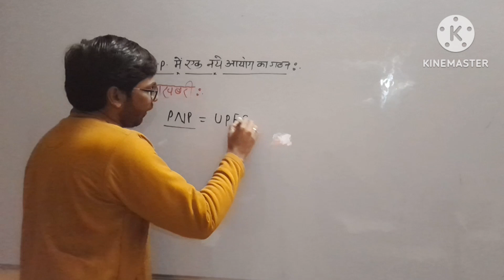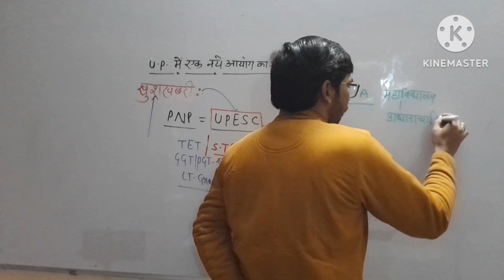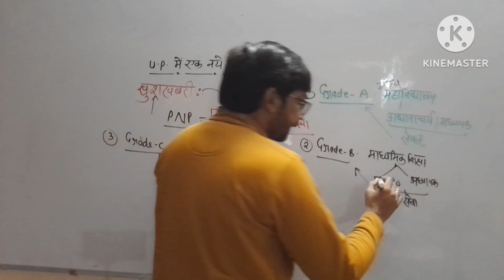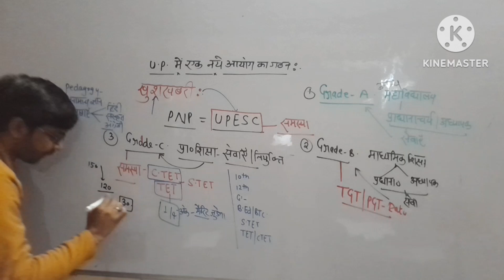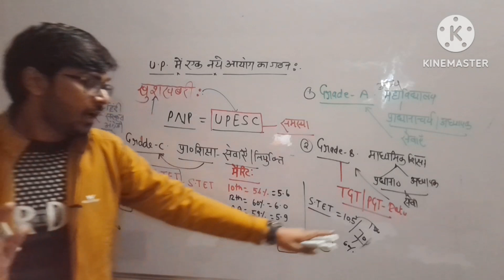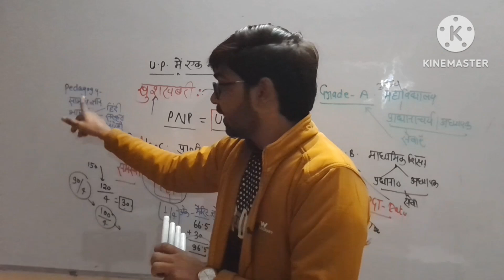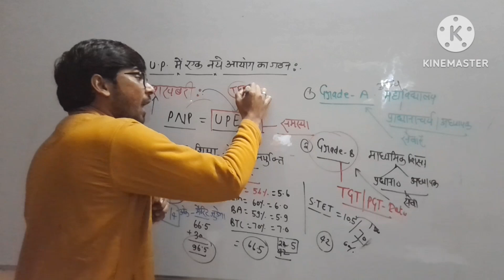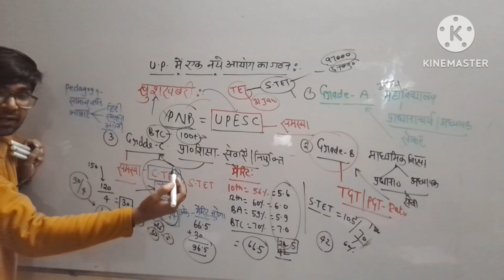खुशखबरी UP में नये आयोग का गठन UPESC अब होगी जल्द भर्ती TET || SUPER TET